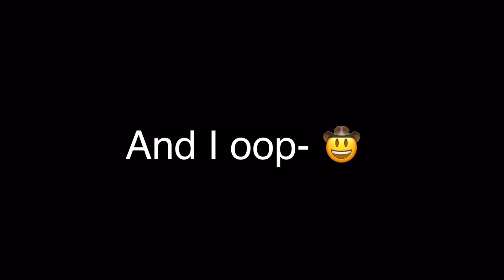How Clara found about helliam.. 😏✨